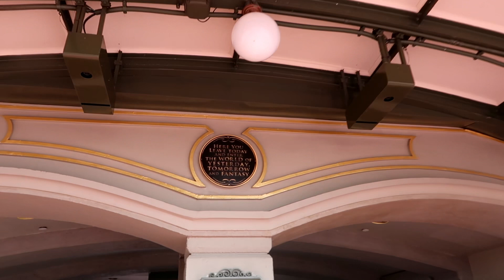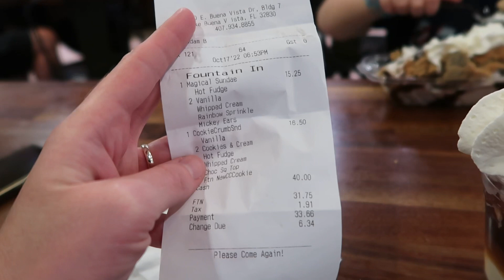Walt Disney World Vlog | Day 8 - Leaving The Wish | Magic Kingdom | Disney Springs | October 2022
It’s Day 8 of our Florida trip!

Come and join us as we disembark the Disney Wish at Port Canaveral before taking Disney Cruise ground transportation to All Star Movies where we check back in for the next leg of our trip.

We spend the day in Magic Kingdom testing out Oscar’s new Magic Band+, trying out some snacks and riding our favourite rides. We head to Disney Springs for dinner at Blaze Pizza before finally trying out a Ghiradelli sundae - another one ticked off from our snack list!

We visited Florida in October 2022, experiencing the following:
Manchester Terminal 2 Escape Lounge
Economy flight with Virgin Atlantic
Disney’s All Star Movies
Magic Kingdom
Animal Kingdom
Epcot
Epcot Food & Wine Festival
Hollywood Studios
Disney Springs
Mickey’s Not So Scary Halloween Party
Port Canaveral
Disney Wish
Castaway Cay
Halloween on the High Seas
Universal Studio’s Cabana Bay
Universal Studios
Islands of Adventure
Volcano Bay